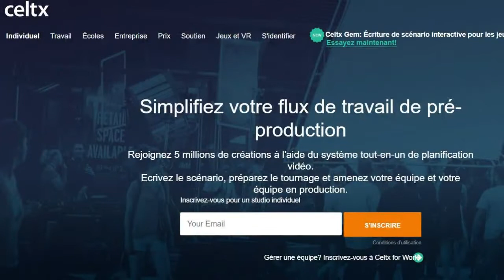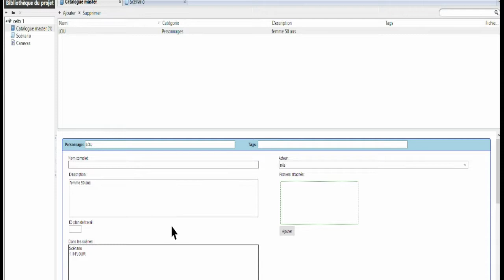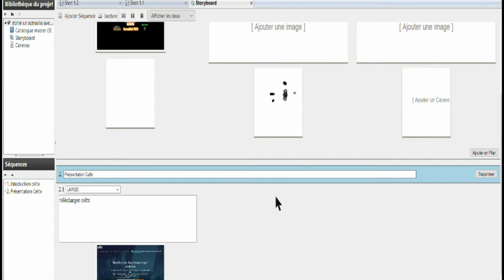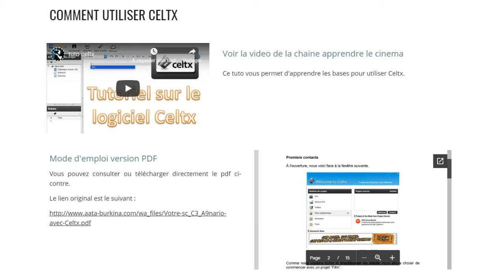Celtx : le scénario pro, gratuit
Tu veux écrire un scénario clair, structuré et professionnel ? Dans ce tuto, je te montre comment utiliser **Celtx**, un outil gratuit en ligne, idéal pour rédiger des scénarios de vidéos, courts-métrages ou contenus YouTube.

🧠 Tu vas découvrir :
- L’interface de Celtx en ligne
- Comment écrire un scénario étape par étape
- Les options de mise en page automatique
- Des conseils pratiques pour structurer ton histoire

🎬 Parfait pour les vidéastes, étudiants, créateurs YouTube ou débutants en écriture.